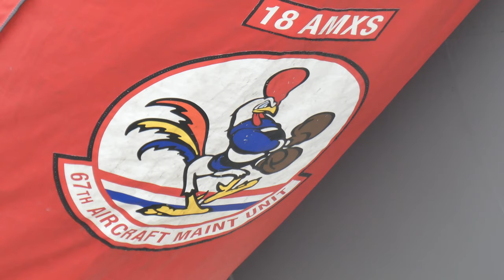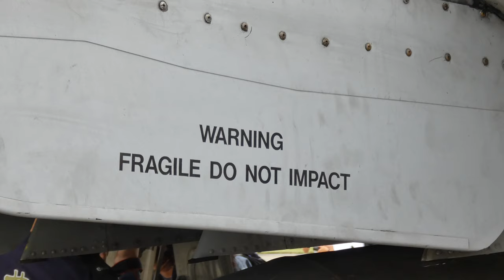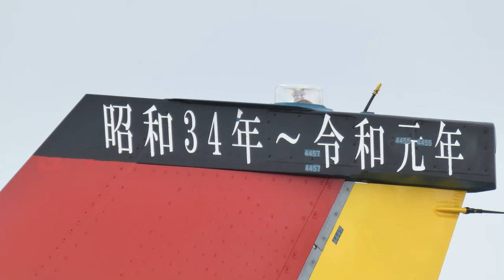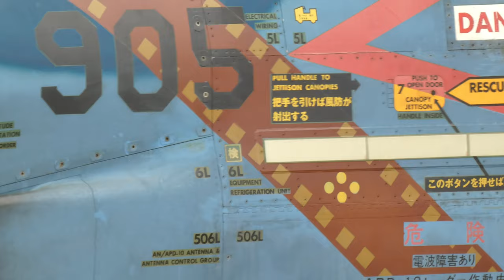[4K]横田基地友好祭2019 戦闘機編🔴Japanese American Friendship Festival at Yokota Air Force Base in 2019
飛行機がたくさん展示されていましたので、今回は展示されていた戦闘機を紹介します。
所在地= 東京都福生市 Tokyo Fussa city
日時＝2019年9月14日＆15日　Time=14th and 15th Sep in 2019